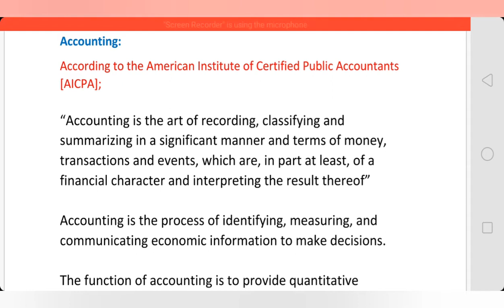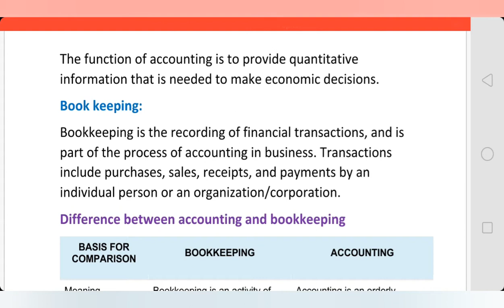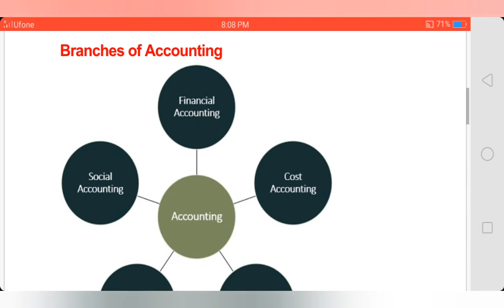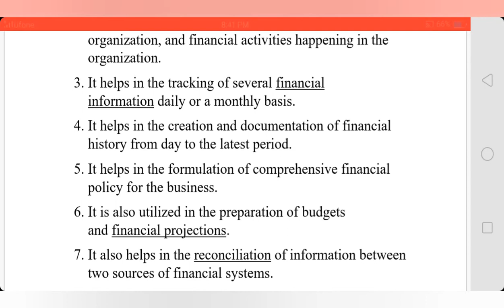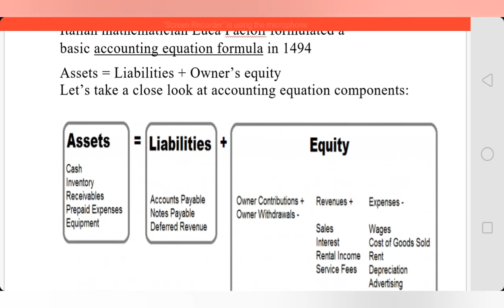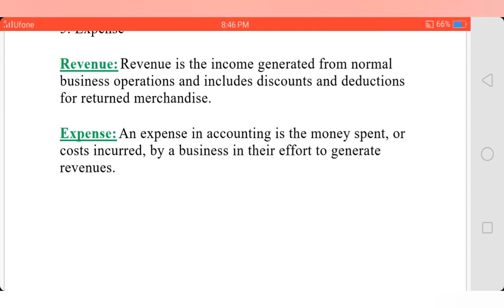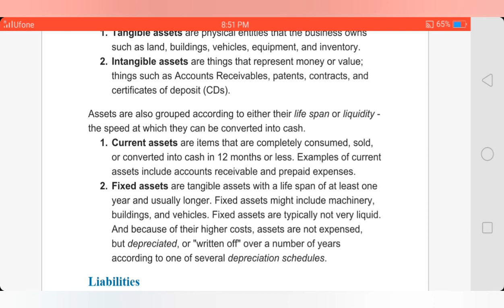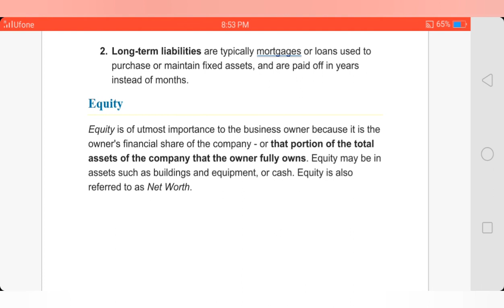Introduction to Accounting Part:1 for senior auditor test and National Saving Officer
This is part 1 of Accounting series for commerce lectureship and very soon more videos will be uploaded..it is solely created for guiding commerce and business studies students to grasp subject knowledge freely as many students can't afford high prices of academies.